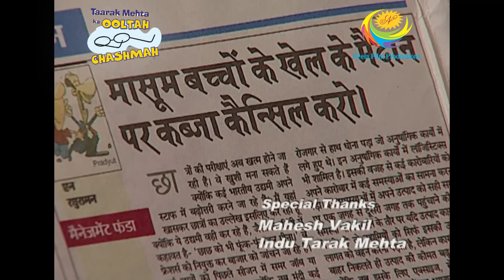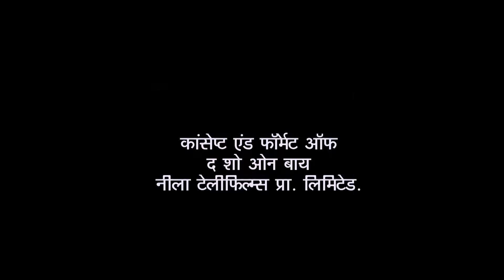Can Gokuldham Residents Change Lokhande's Mind? | Taarak Mehta Ka Ooltah Chashmah | Gandhi Maidan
Tapu, Popatlal, Jethalal and Dada Ji go to meet Lokhande Builder to talk about Gandi Maidaan where Popatlal is almost beaten by Lokhande's bodyguard. Lokhande says it's his dream project and he will build a shopping mall on Gandhi Maidaan and has already invested crores of rupees already. But Dada Ji seems to be adamant about getting justice for the kids. Lokhande warns them in a subtle way to get off his back or they will regret their decisions.

Show Name: Taarak Mehta Ka Ooltah Chashmah
Star Cast: Dilip Joshi, Disha Vakani, Amit Bhatt
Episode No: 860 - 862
Produced By: Asit Kumar Modi